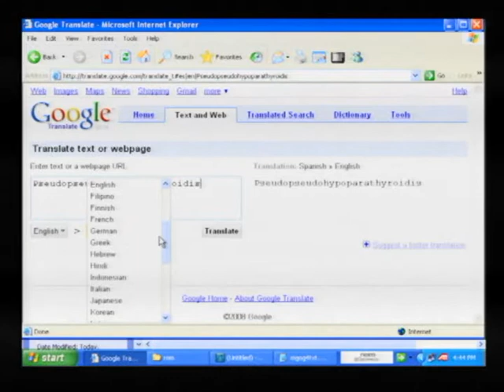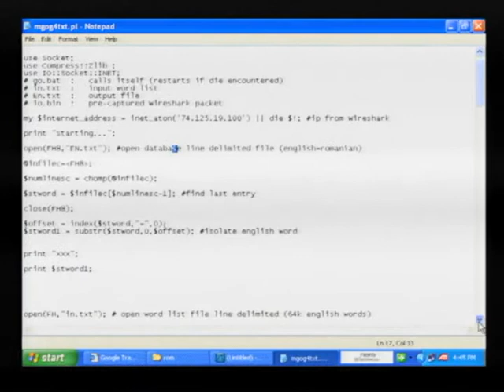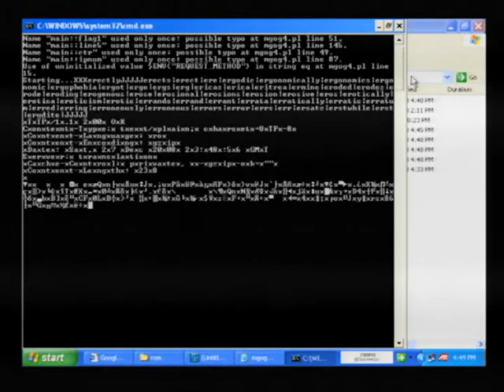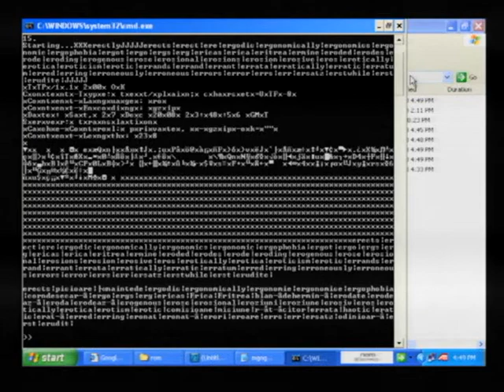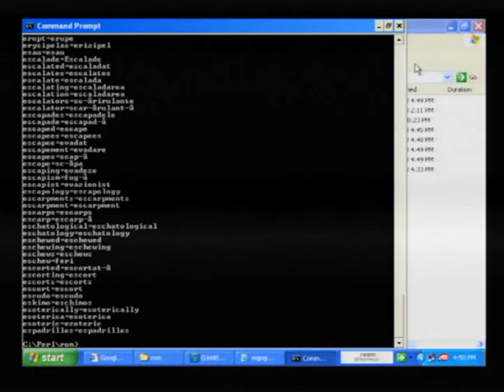Google automation with Perl and Wireshark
Google automation with Perl and Wireshark Program uses Google translate to translate 64k english word list in about 1 day without triggering Google's infamous Sorry Error 999 Page.